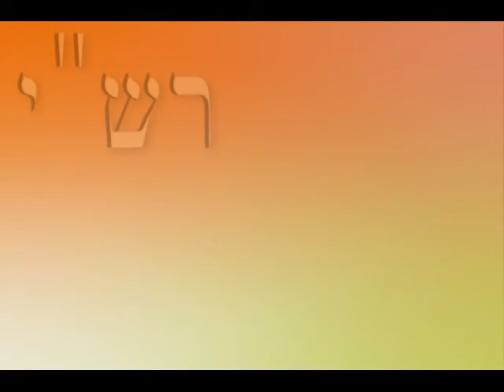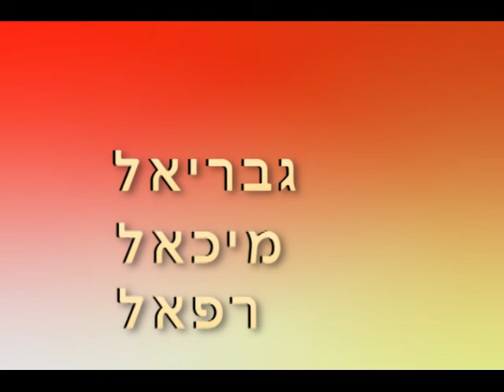Parashath Vayera ביקור חולים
Bikur Cholim Rebbi Yehonoson Eibishitz Refua Bris Avrohom

All: Aryeh Schechter
פרשת וירא